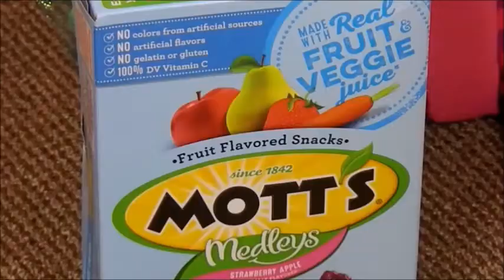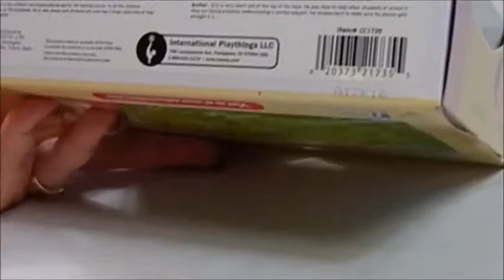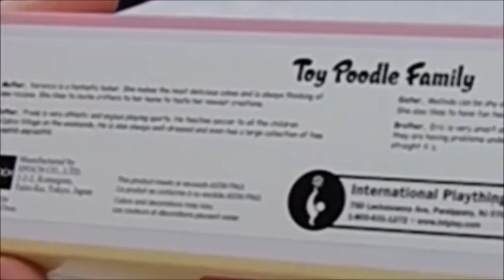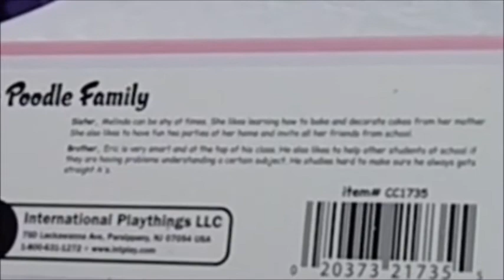Calico Critters Toy Poodle Family